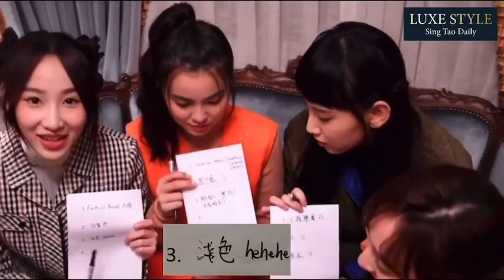炎明熹 x After Class - 姊妹了解大考驗! Luxe Style IG